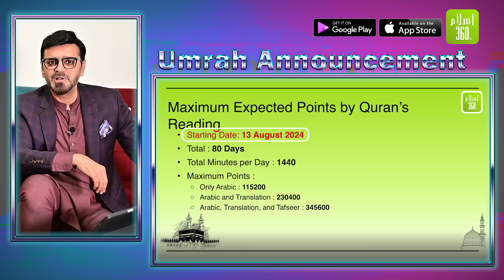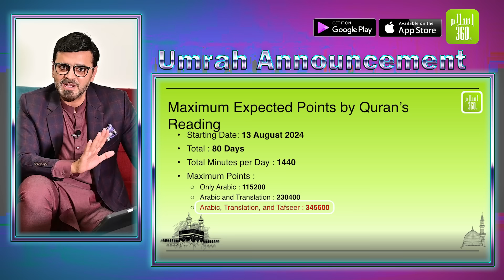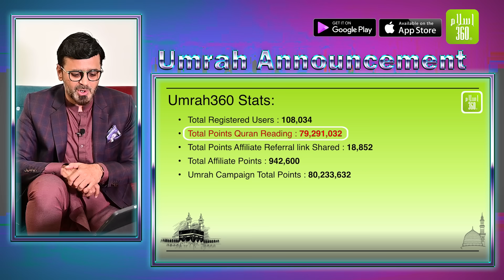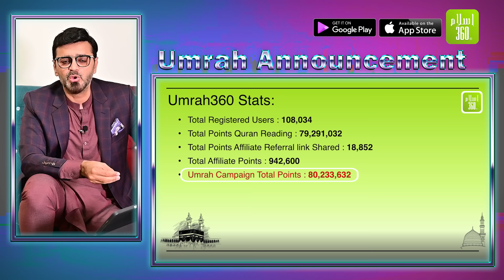Free Umrah Season 3 Winners Announced! | Watch the Full Video 🎉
Join us in celebrating the winners of Free Umrah Season 3! Congratulations to all our winners! 🕋✨